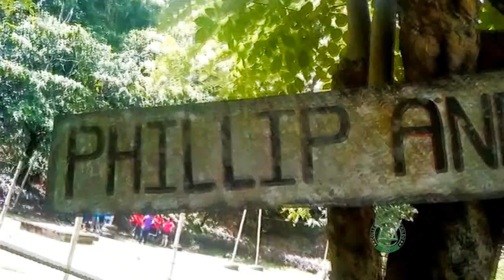Survivor Benildo S01E01